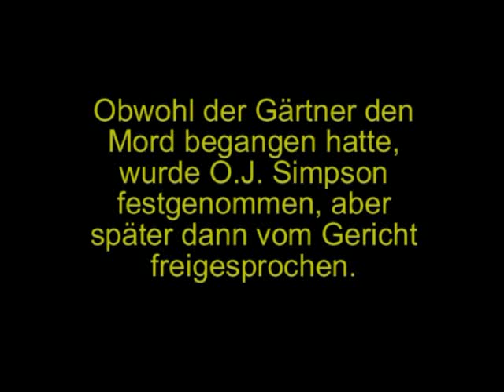Nachtübungsfilm Fähnlein Fuchs, So-La 95 in Niederwald Pfadi Habsburg Meggen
An der Nachtübung des Sommerlagers 1995 in Niederwald der Pfadi Habsburg Meggen, musste jedes Fähnlein in einem Park in Brig zum Thema O.J.Simpson-Mordfall eine Geschichte spielen, welcher von den Leitern auf Film augenommen wurde. Bedingung dieser Übung war dass mindestens ein Einheimischer im Film mitwirken musste. Dieser Kurzfilm hier präsentierte uns Fähnlein Fuchs. Sie können in diesem Film mitverfolgen wie sich der Mordfall O.J.Simpson in Wahrheit abspielte. Erleben sie einen L.Frey in Höchstform, welcher sich mit diesem Film für eine Rolle im Schweizer Filmklassiker "Achtung, Fertig, Charly!" aufdrängte, und in einem Interview mit zwei einheimischen Girls erstmals journalistisches Feingespür bewies!